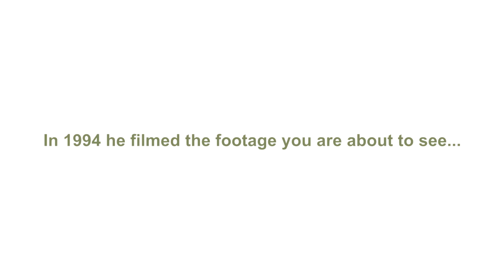Original Full-Length Paul Freeman Footage (1994) BIGFOOT, SASQUATCH, YETI, CRYPTIDS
Original Full-Length Paul Freeman Footage
Blue Mountains, Oregon
(1994)